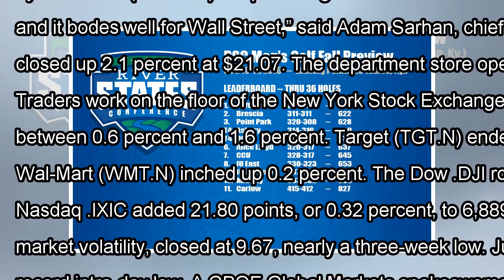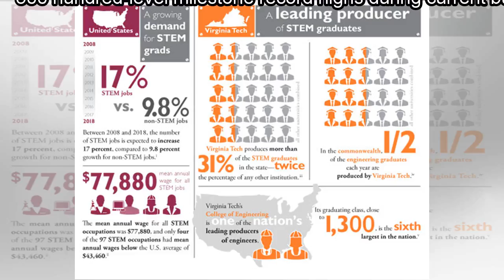[Daily Times]Tech leads s&p above 2,600; amazon, other retail stocks gain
(Reuters) - Technology stocks led the S&P 500 and Nasdaq to record closing highs on Friday, with the...